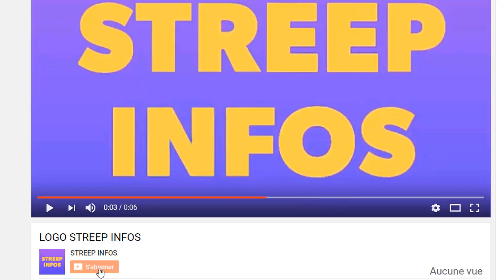Urgent Apres L'Anniversaire d’Arafat!un chinois tres en colère contre Carmen Sama/carmen se fait gif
Urgent Apres L'Anniversaire d’Arafat!un chinois tres en colère contre Carmen Sama/carmen se fait gifle